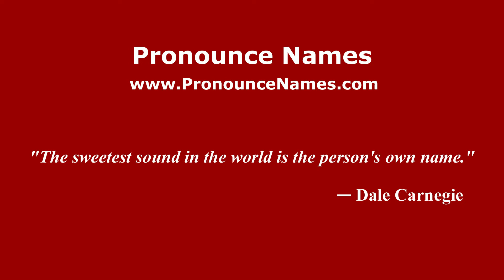How is Sungai Pelik pronounced in Malaysia (Malaysian pronunciation)? - Pronounce Names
How do you pronounce Sungai Pelik in Malaysia? Click here to listen to the pronunciation of Sungai Pelik in Malaysian accent.

to learn how to pronounce Sungai Pelik in different countries and in different accents, or for more information about 'Sungai Pelik' such as meaning, origin, etc.